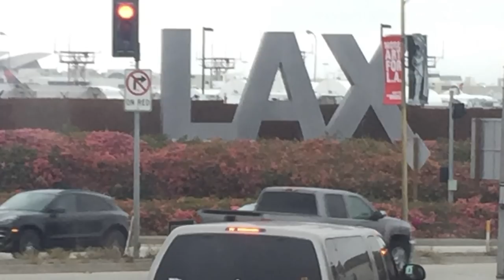Колледж в Америке. Учёба в Америке. Как получить финансовую помощь и/или гранд на учёбу в США.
Все хотят поступить в колледж в Америке и учиться в США. Но не все знают что есть возможность получить финансовую помощь.